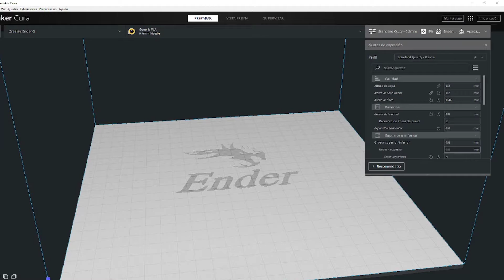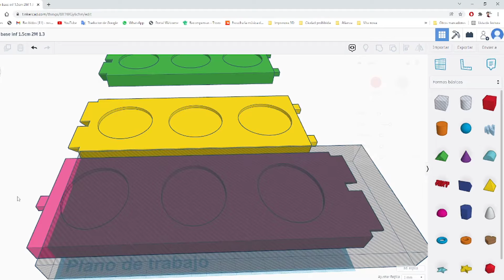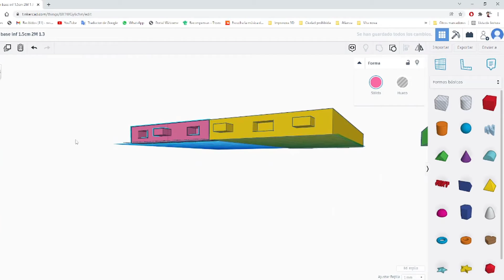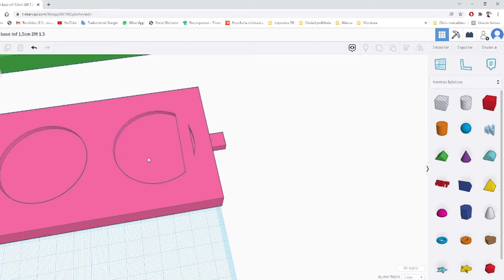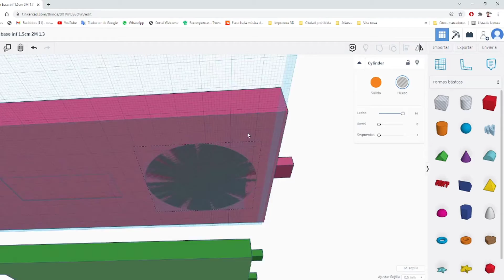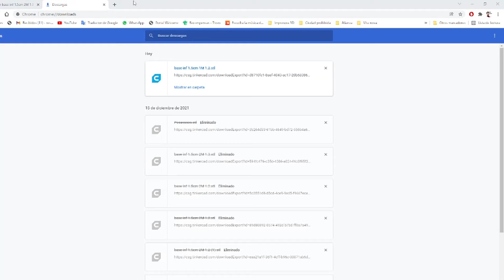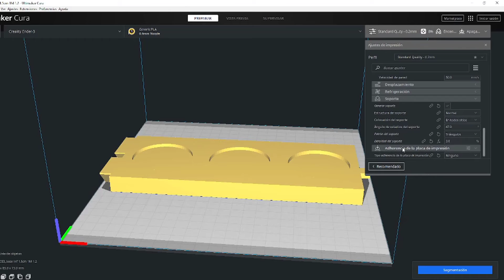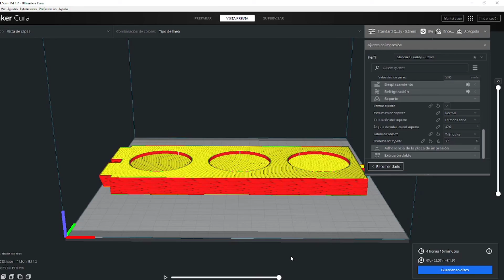He diseñado esta estantería para mi colección de latas - Impresión 3D -1 de 2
Para los que no lo sepáis soy un coleccionista de latas de refrescos desde hace muchísimo tiempo y hoy os traigo el primer vídeos de como he creado un expositor para mi colección.

Lista de la compra:

Ender 3:

Wisamic Creality - Cama térmica flexible magnética para ender 3:

Filamento PLA: